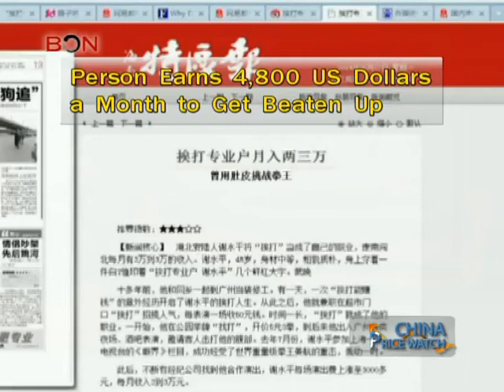Man in China gets rich from getting beat up - May 12, 2014 - BONTV China presented by Joshua Linder